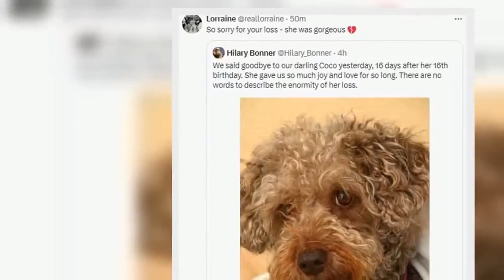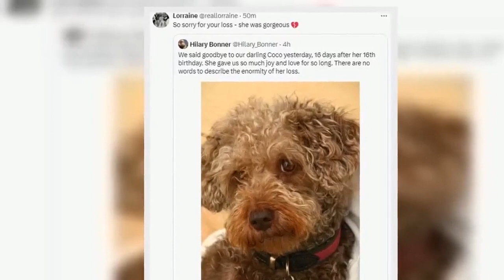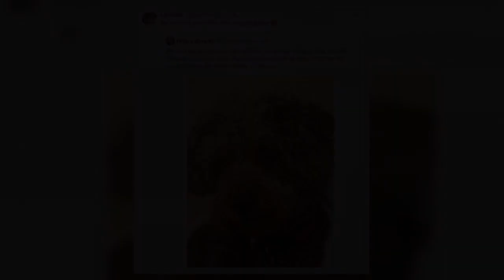Lorraine Kelly shares heartbreaking death news after 'going missing' from show